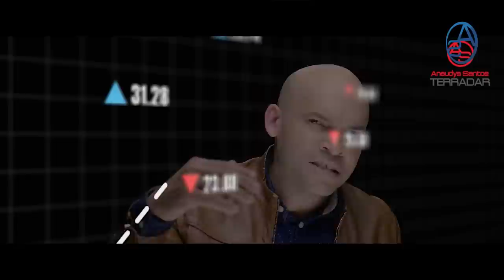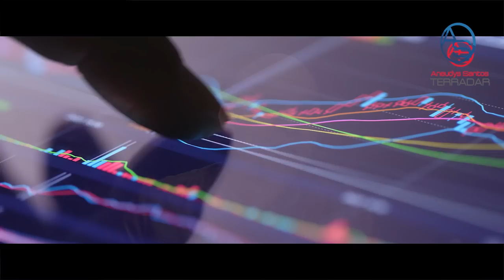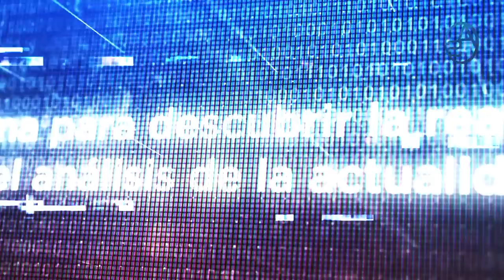Lo Último: El Plan Para Desaparecer La Cerveza Presidente! Se Destapa Quien Está Detrás De Esto!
La Fría de los Dominicanos será cuestión del pasado pues ya está en marcha el Plan para sacar del Mercado Local a la Cerveza Presidente y en este Capítulo te explicamos "Porqué" y cual es la Jugada!